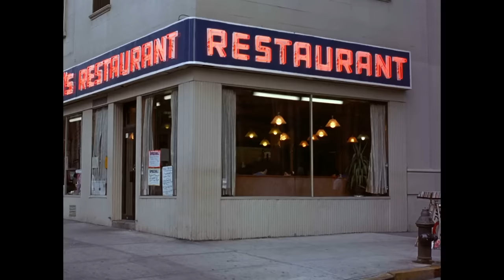Yada Yada-ing Sex | Seinfeld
"I mentioned the bisque." George uses Marcy's 'yada yada yada' to skirt over the details of his divorce, but isn't thrilled when she uses it to hide details about a night with her ex.

From Seinfeld Season 8 Episode 19 The Yada Yada: George's new girlfriend keeps including "Yada Yada" in her stories. Jerry is offended by Tim Whatley's Jewish jokes. Elaine tries to help her friends adopt a baby. Kramer and Mickey fight over two women.